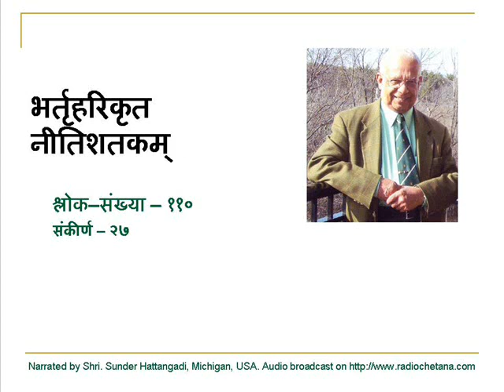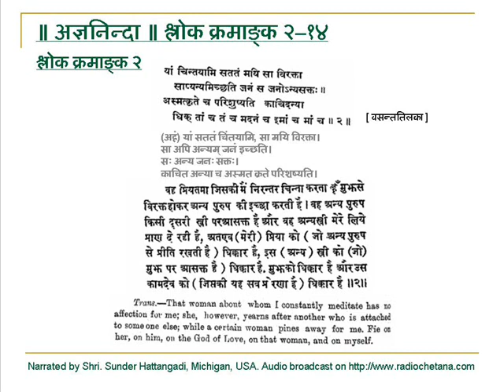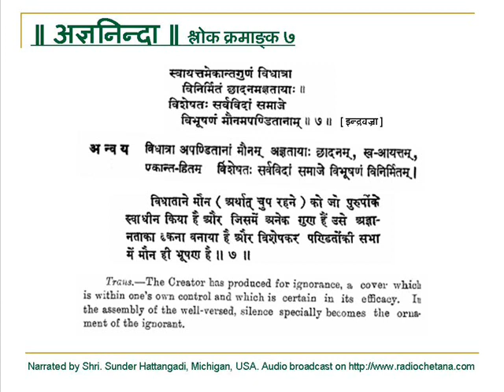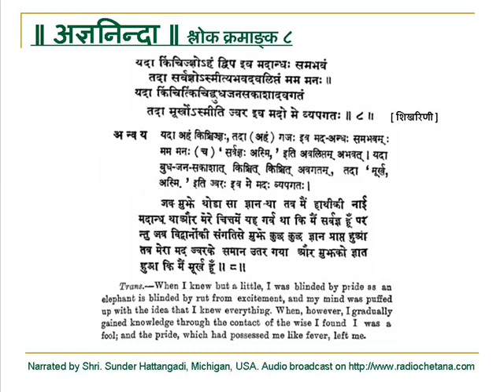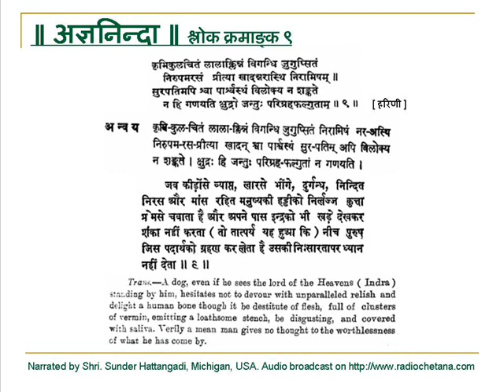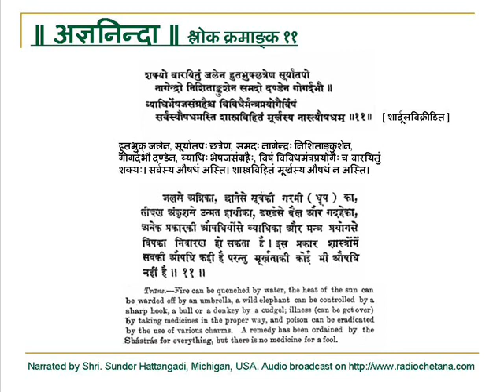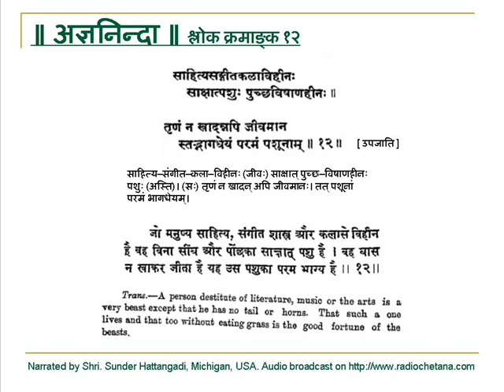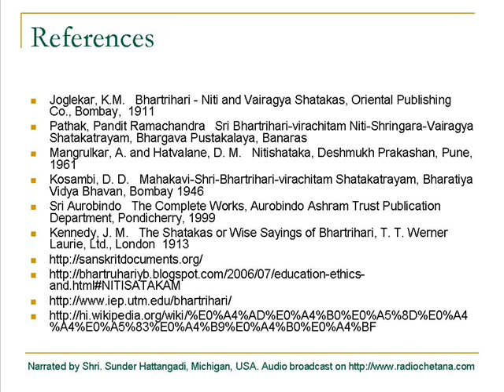bhartruhari krut nitishataka narrated by Shri. Sunder Hattangadi Part 1